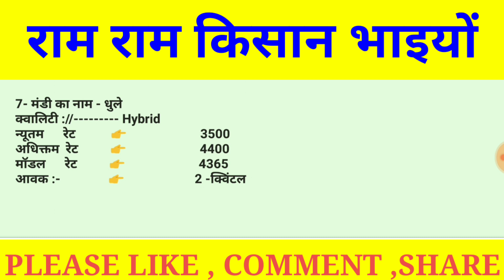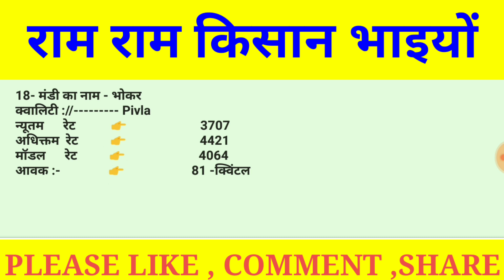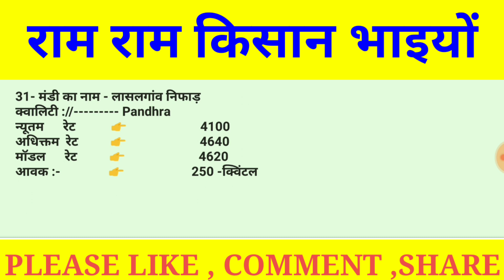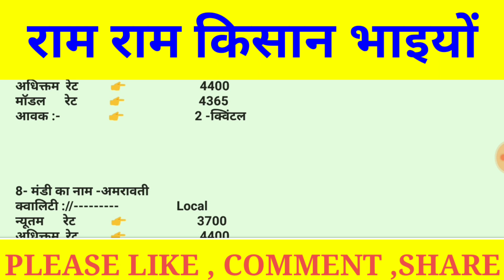09 /02/ 2021 सोयाबीन बाजार भाव , today soybean market rate , soyabean teji Mandi report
09 /02/ 2021 सोयाबीन बाजार भाव , today soybean market rate , soyabean teji Mandi report

Solved quiery...

1) soybean bajar bhav in lasalgaon
2) soybean bajar bhav in yeola
3) soybean bajar bhav in manmad
4) soybean bajar bhav in Nashik
5) soybean bajar bhav in kopergaon
6) soybean bajar bhav in rahata
7) soybean bajar bhav in Pune
8) soybean bajar bhav in Mumbai
9) soybean bajar bhav in sangamner
10) soybean bajar bhav in Aurangabad
11) soybean bajar bhav in jalgaon
12) soybean bajar bhav in Kolhapur
13) soybean bajar bhav in Amravati